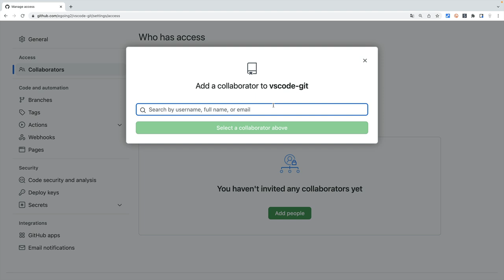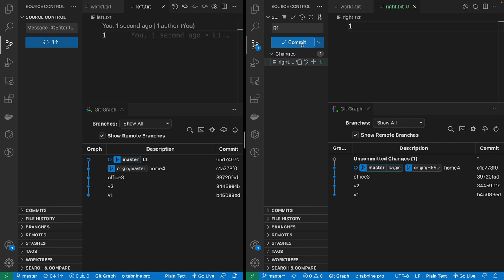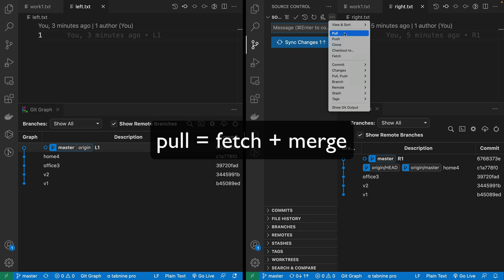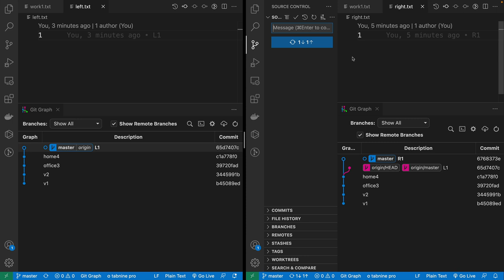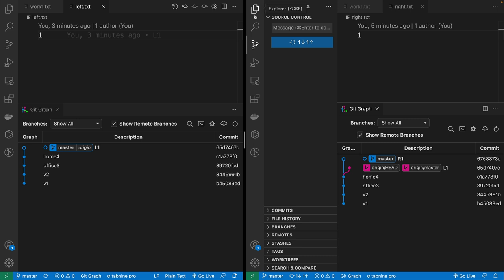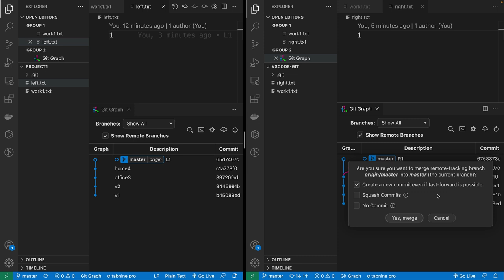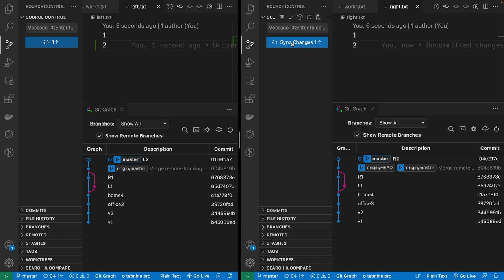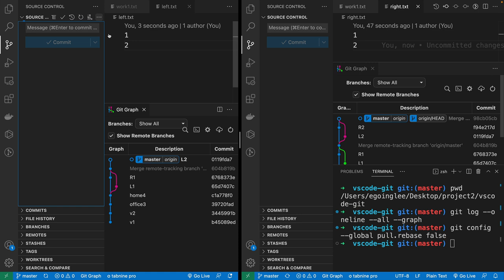Visual Studio Code에서 Git으로 협업하기 - 3. 협업하기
Visual studio code에서 git 을 다루는 방법에 대한 수업입니다.

이 수업을 통해 알 수 있는 내용입니다.

- github.com 은 원격 저장소를 빌려줍니다.
- push 로 업로드 하고, pull로 다운로드 합니다.
- origin/master는 어디까지 동기화 했는지를 알려주는 Remote Tracking Branch입니다.
- 서로 다른 사람이 같은 파일의 같은 행을 수정하면 충돌이 발생합니다.
- 충돌은 3 way merge 라는 원리에 의해서 발생합니다.

vscode에서 git 버전을 만드는 방법을 모르신다면 아래 수업을 먼저 봐주세요.

후속수업은 지식지도 서말에 있습니다.